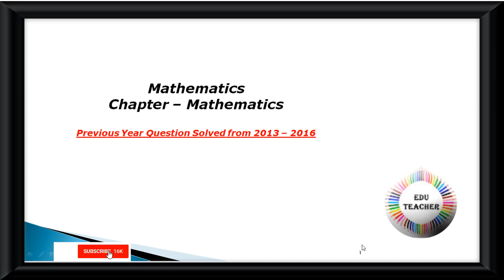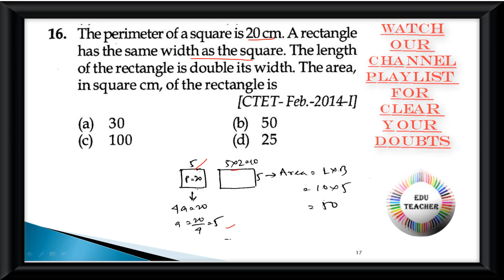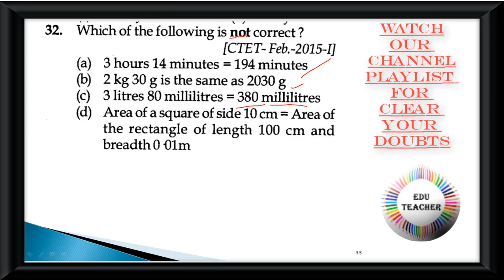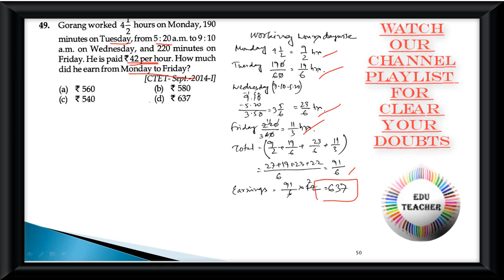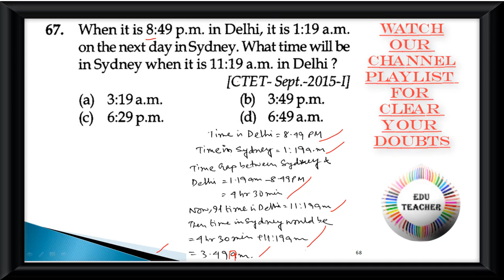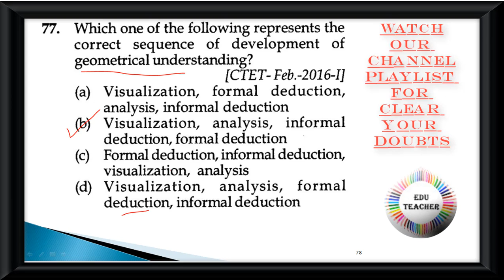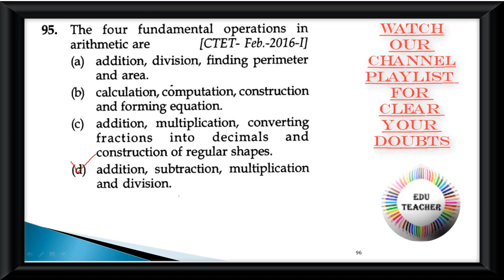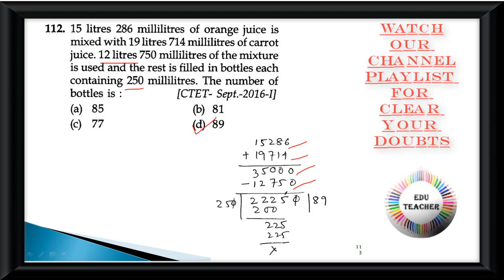CTET Solved 2013-2016 With Explanation of Mathematics গণিত বিগত বছরের প্রশ্নোত্তর সমাধান